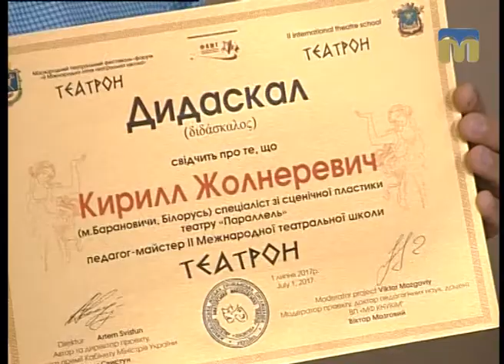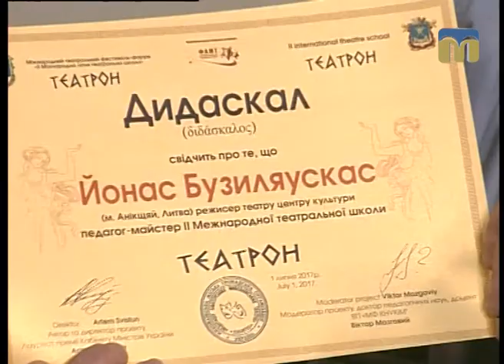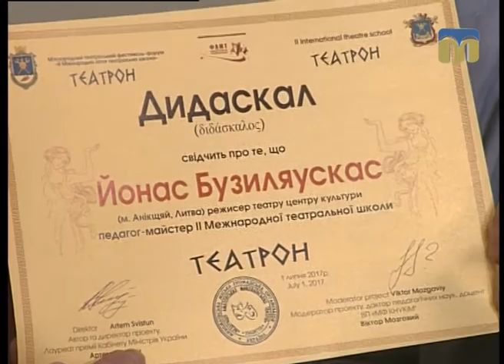Розмова на тему. Міжнародна літня театральна школа «Театрон» - 19.06.2017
Гості студії: автор проекту Артем Свистун, доктор педагогічних наук Віктор Мозговий.